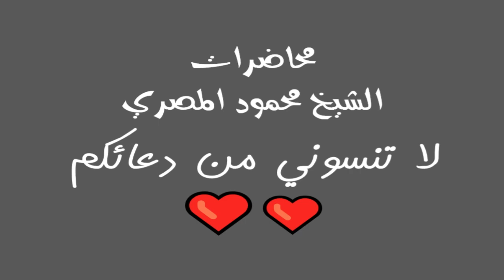حوار مع خاطب 4 19 1 2010 ليلة في بيت النبي محاضرات الشيخ محمود المصري أبو عمار